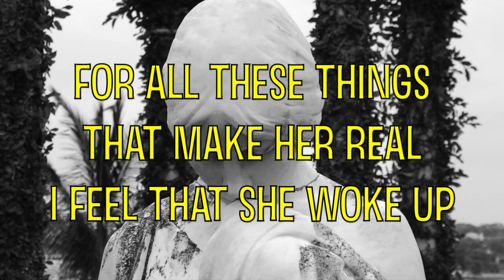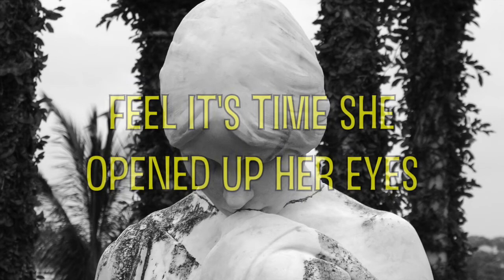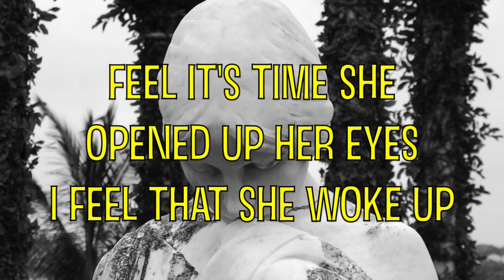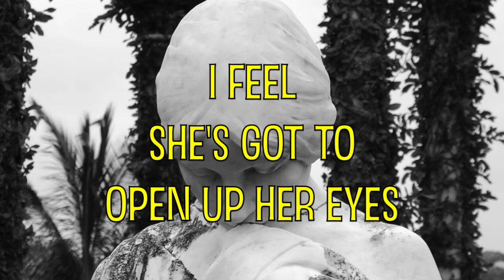Reamonn - Weep (with Lyrics)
Weep by Reamonn;
Album: Eleven (2010);
Songwriters: Rea Garvey, Uwe Bossert, Mike “Gomezz” Gommeringer, Philipp Rauenbusch, Sebastian Padotzke.